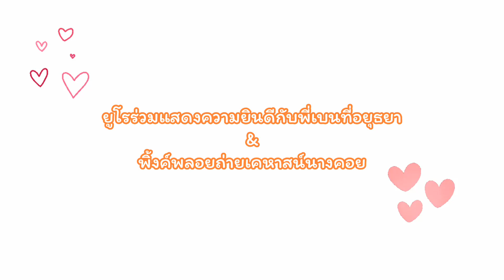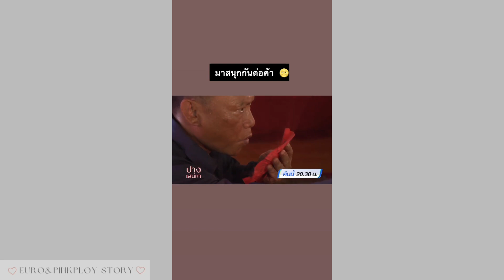ยูโรและชินกรุ๊ปที่อยุธยา & พิ้งค์ถ่ายละครอย่างต่อเนื่อง